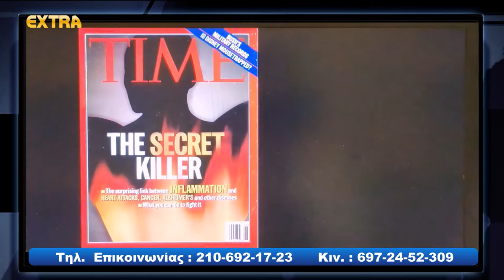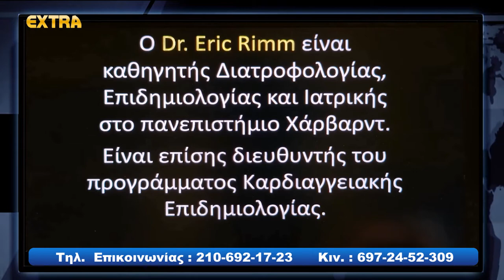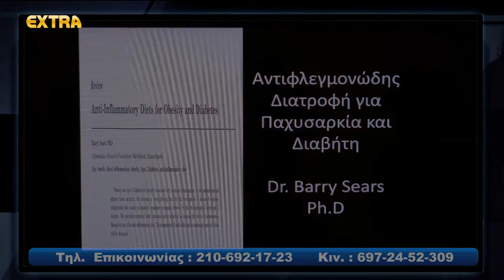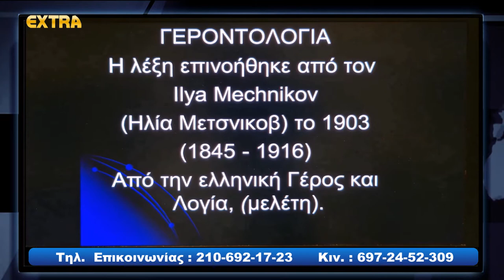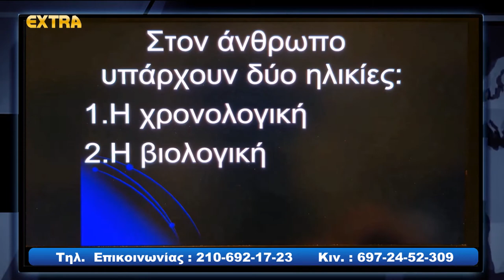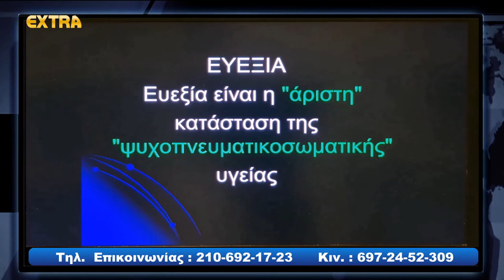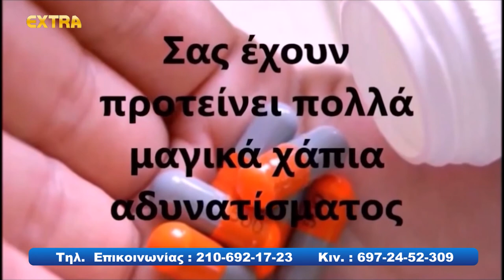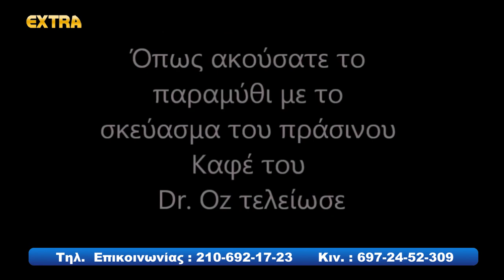Dr Παναγιώτης Δρακόπουλος DHSCs, ND & Κανελλάκου Χριστινα 03/11/2021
Panagiotis Drakopoulos(Doctor of Health Science)
Dr. in Gerontology and Anti-Aging
Dr. Naturopathic Medicine
Homoeopath
Natural Nutrition Therapist
Κιν. :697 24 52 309